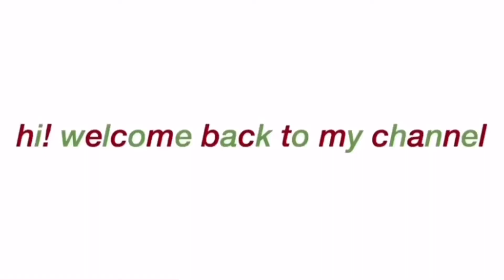MY CHRISTMAS WISHLIST + gift ideas for TEENS | Vlogsmas Day 1 🎄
hey luvs, hope you enjoyed today’s video ♥︎.

what grade are you in? Junior (11th)
what do you film on? iphone xr
what do you edit with? vllo * premium * / capcut

currently: 700
goal: 1,000 !!!